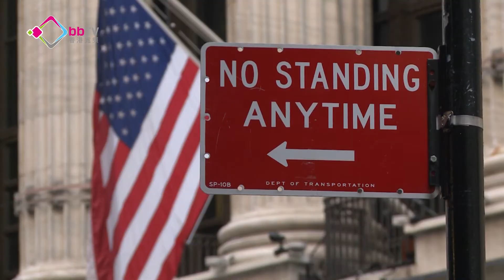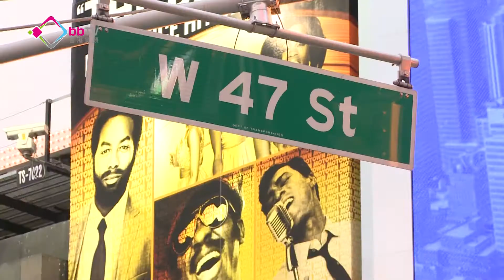美國經濟將再現衰退?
雖然美國近期公布的數據顯示當地經濟正逐步改善，有學者分析指根據經濟周期美國經濟未來一兩年可能會再出現輕度衰退。今集「美國復蘇」特別企劃專訪一位當地華裔珠寶商，探討在經濟不景下，高消費品市場受到的衝擊。